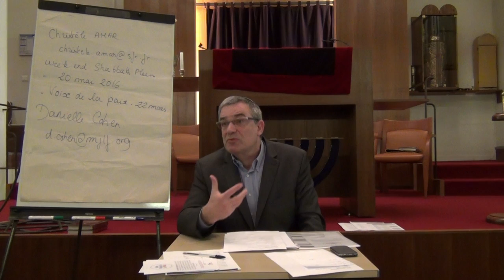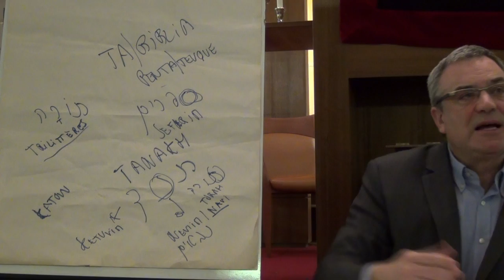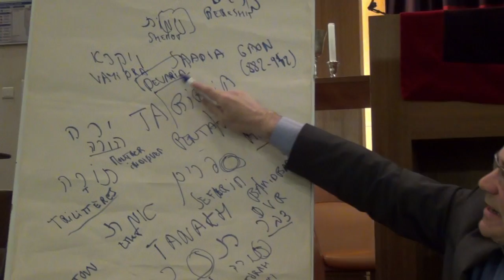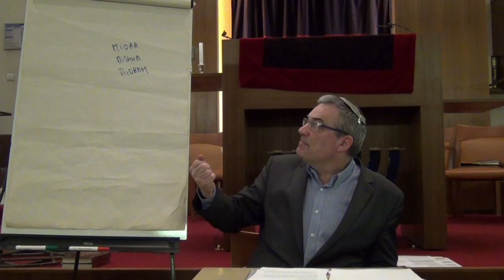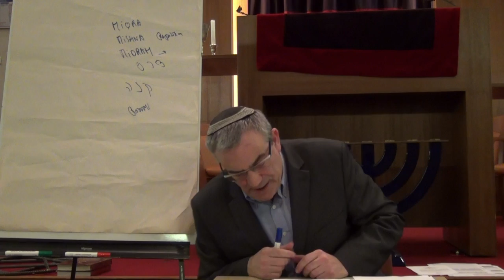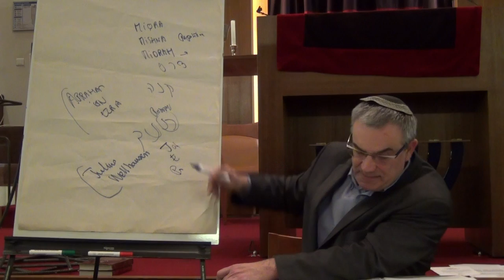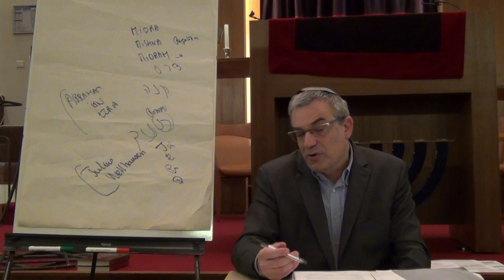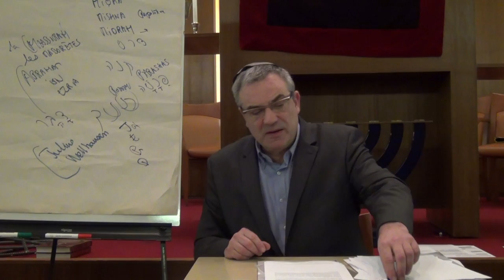Les Fondamentaux - Cours n°1 - La Bible